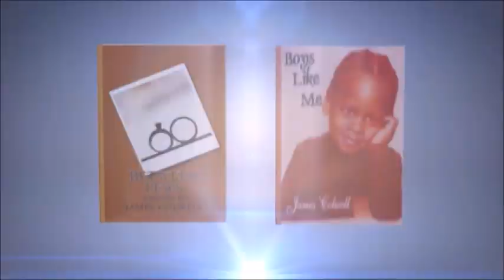KANDI and the GANG - S1 EP4 'Review'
$Spillitboy